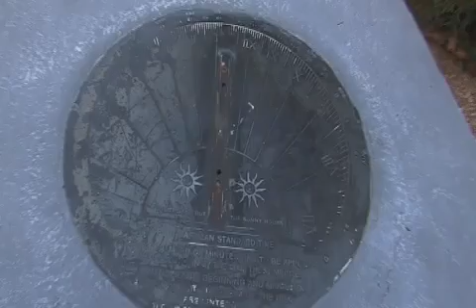STELIN BOCH x264